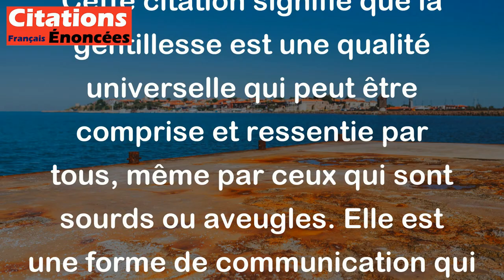La gentillesse est le langage qu'un sourd peut entendre et qu'un aveugle peut voir. - Mark Twain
Cette citation signifie que la gentillesse est une qualité universelle qui peut être comprise et ressentie par tous, même par ceux qui sont sourds ou aveugles. Elle est une forme de communication qui transcende les barrières physiques ou sensorielles. Mark Twain souligne l'importance de cette qualité humaine en la comparant à un langage, qui peut être compris et apprécié par tous, indépendamment des capacités sensorielles de la personne.